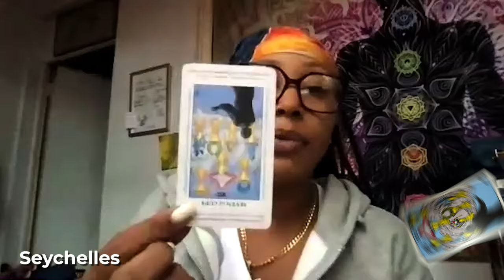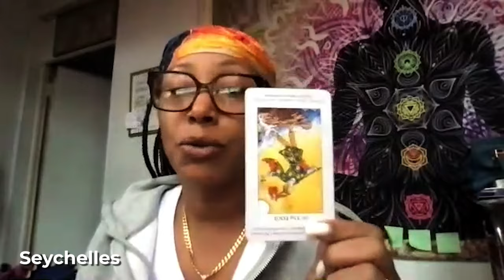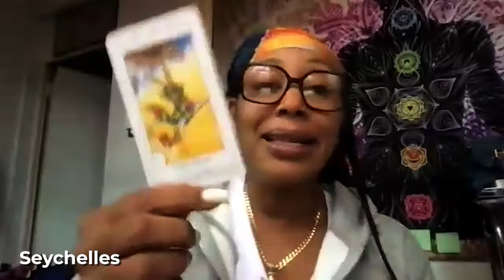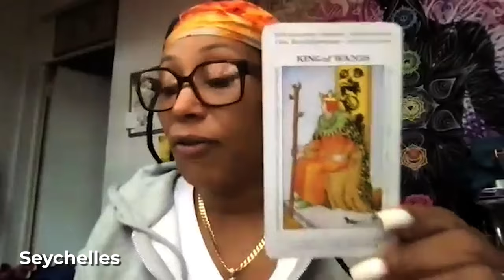Kamala Harris Psychic Reading: Future Predictions, Past Lives, and Presidential Election Insights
Episode 2: Psychic Reading of Kamala Harris's Future and Past Lives

Welcome to the another episode of "It's All on the Cards" with immigration attorney Damjan Denoble and his psychic paralegal Seychelles. In this captivating episode, we delve deep into the future and past lives of Vice President Kamala Harris through an insightful psychic and tarot card reading.

What You'll Discover:

* Kamala Harris's Potential Path to the Presidency: Will she make history in the upcoming 2024 presidential election?
* An Analysis of Her Leadership Qualities: Exploring her strengths, challenges, and the duality of her public persona.
* The Concept of the Shadow Self: How Carl Jung's theories relate to Kamala's journey.
* Tarot Card Insights: The significance of the Queen of Wands, Queen of Cups, and The Fool in her reading.
* Past Life Connections: Unveiling how her past lives as a healer and leader influence her current path.

You'll also get a sneak peak at our next episode on Elon Musk.

Be sure to check out Seychelles for your own reading and receive a discount.
Go to i-am-seychelles.com and use the codes:
* WIC30 for $5 off a 30 minute reading
* WIC60 for $10 off a 60 minute reading.

00:00 Introduction
00:54 The Future
03:59 The Shadow Self
05:31 Good Cards
09:11 Three Cards
11:14 The Future
15:53 Final Thoughts

Join us as we combine the realms of law, psychology, and spirituality to provide a unique perspective on one of America's most influential figures. Don't miss this enlightening discussion that offers both depth and intrigue.